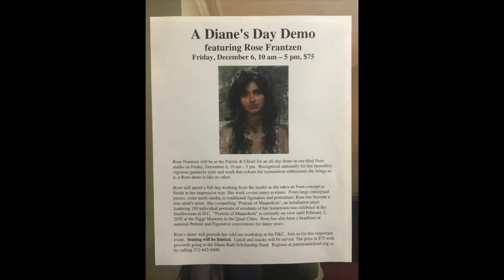Figure Modeling ℙ𝕒𝕣𝕥 2 Safety+PayRate ✮My Final Thoughts✮ᴹ⁰⁰ᵈʸᵈʳᵉᵃᵐᵉʳ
🎄𝐻𝒶𝓅𝓅𝓎 𝐻𝑜𝓁𝒾𝒹𝒶𝓎𝓈 🎄
After editing the first video, I found I still had a lot of useful material that I didn’t want to just delete, but I also didn’t want a super long video so here’s the rest of what I had to say along with some newer footage plus bloopers! (I couldn’t help myself)

My only goal is to hopefully inspire and inform others of figure modeling and the possibilities it may entitle one to have.  Please support all creators and artists mentioned in this video, including me, all linked below. Please Enjoy.

 Artists Work Featured
Steven Assael
J. Antonio Bedolla
Donald Owen Colley

Any tips or advice I gave that was helpful? If so I accept tips.

¸♬·¯·♩¸¸♪·¯·♫¸¸ ★·.·´¯`·.·★ 𝓶𝓤𝓈𝐢ς ★·.·´¯`·.·★ ¸¸♫·¯·♪¸¸♩·¯·♬¸¸

Feeling’s Not So Mutual by